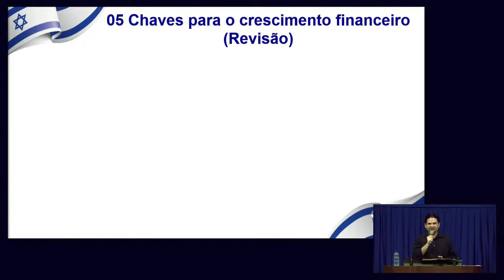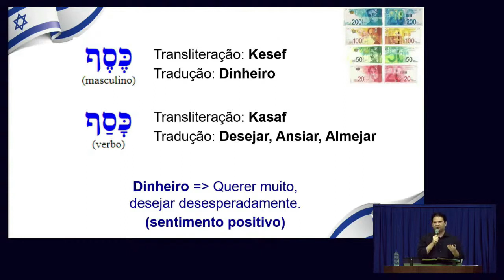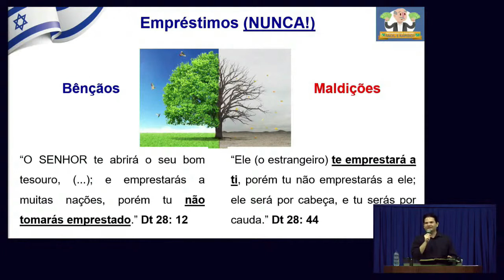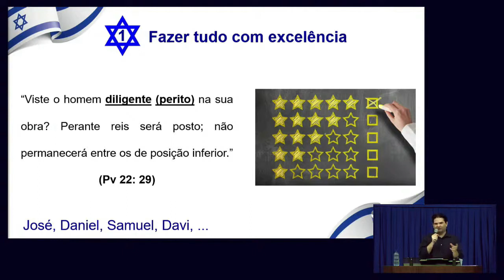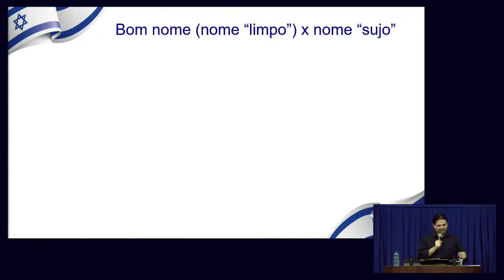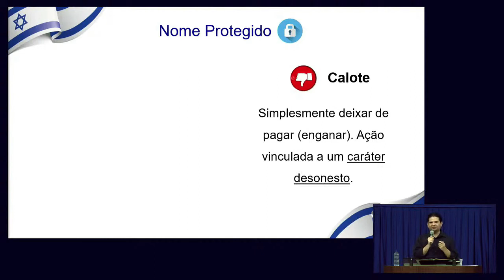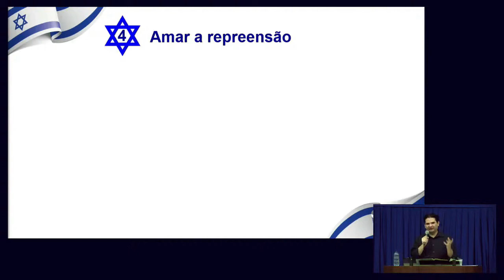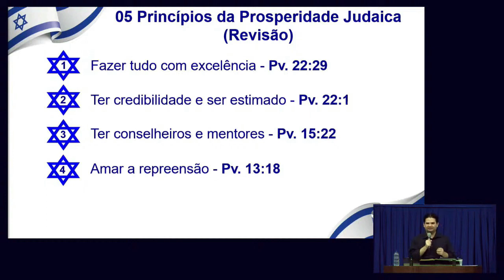CINCO PRINCÍPIOS JUDAICOS PARA O SUCESSO FINANCEIRO, PESSOAL E FAMILIAR - KARLOS CUNHA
KARLOS CUNHA
CONSULTOR E EDUCADOR FINANCEIRO